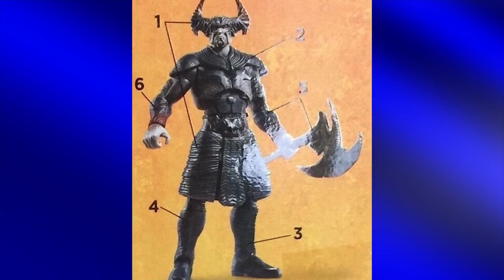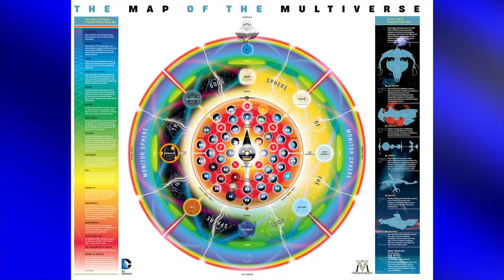Justice League Explained - Who is Steppenwolf?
Who is Steppenwolf? Justice League Explained is here to tell you!

Before the Justice League movie comes out, let's learn about Darkseid's uncle the man know as Steppenwolf! You saw him briefly in Batman v Superman! And we saw him in the Justice League trailer, but who is this Jack Kirby character?

Listen to my podcast, Geek History Lesson!

I'm a geek who likes to read comic books and is the co-host of DC All Access. Who am I? I'm Jason Inman. For more funny stuff, check us out

The views, opinions, and information expressed in this video are those of the hosts and do not necessarily reflect the official policy or position of any agency or company.

Justice League Trailer